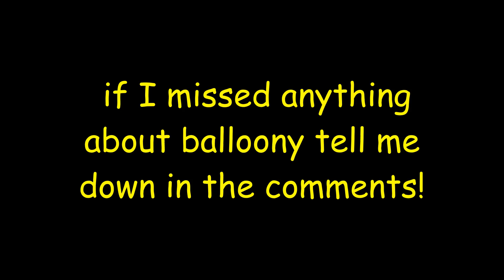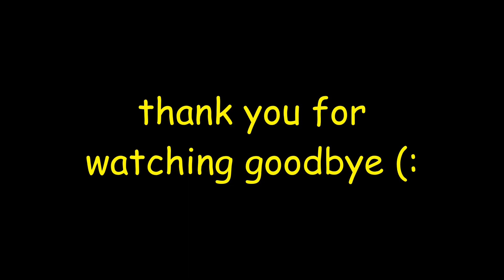OP Combos With Balloony Glove In Slap Battles